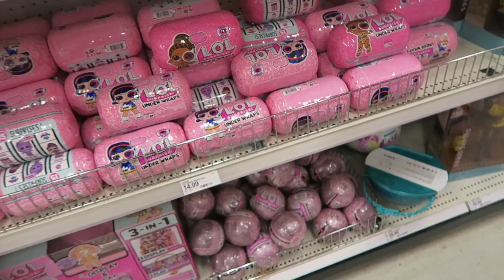Caught Him Eating Her Halloween Candy!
Actual Halloween day 2018 for us!